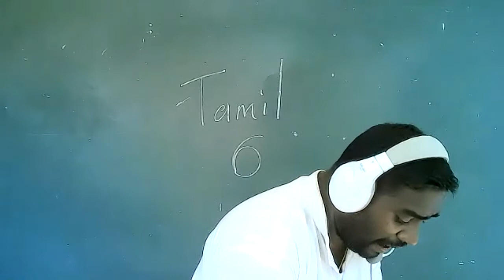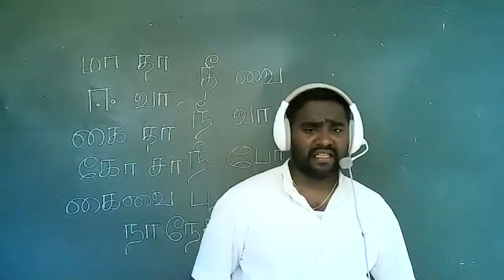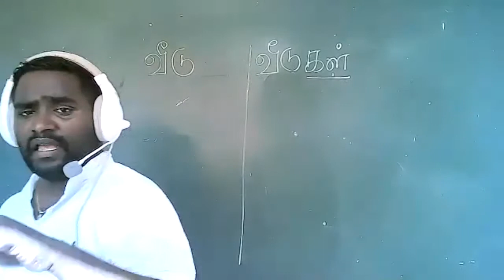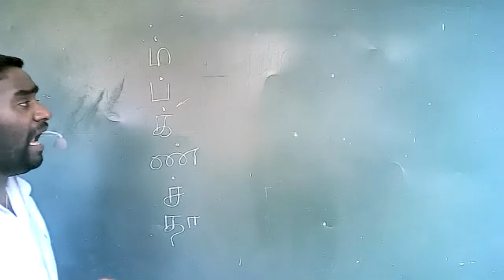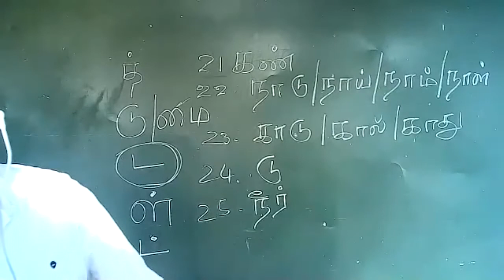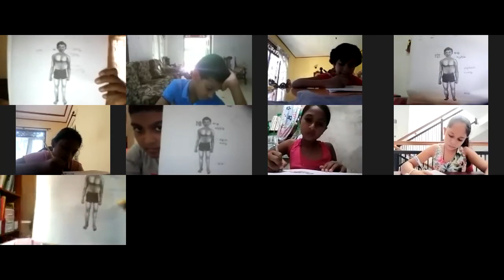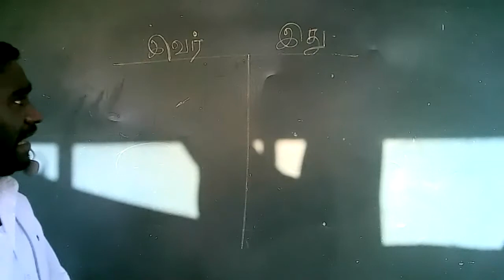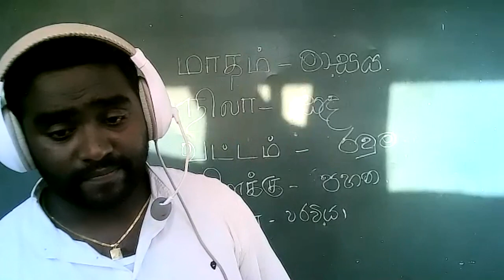grade 6 tamil 2021 03 13